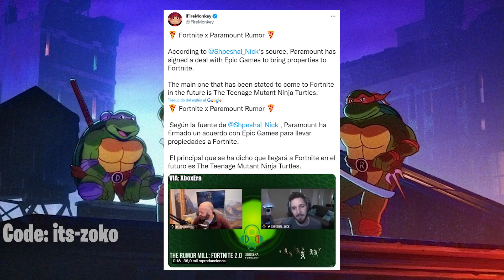Nuevo CAMBIO del EVENTO en el MAPA Y SKIN de las TORTUGAS NINJA..! Fortnite (Actualización)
😍 Fortnite Battle Royale llegan nuevos cambios al mapa con el evento de Slone que acaba de activar la segunda fase con el nuevo vehículo taladro gigante y también tenemos nueva información de una nueva colaboración con las tortugas ninja que podría llegar su skin..

🔥 Código de Creador en FORTNITE: ITS-ZOKO

► ¡Sígueme!